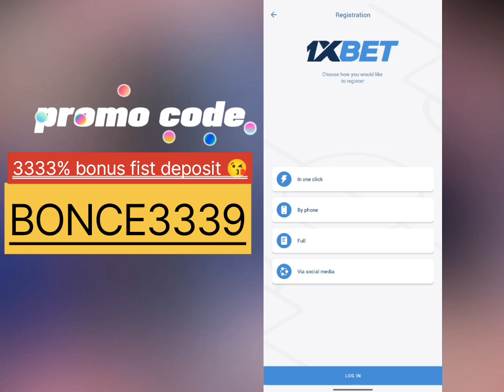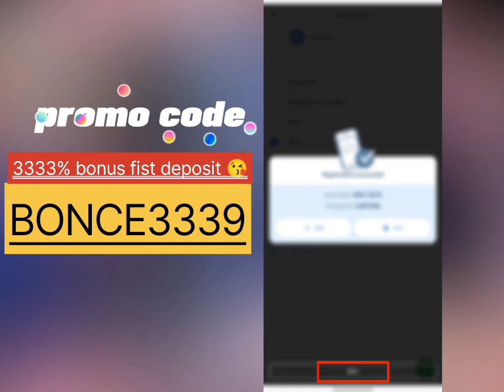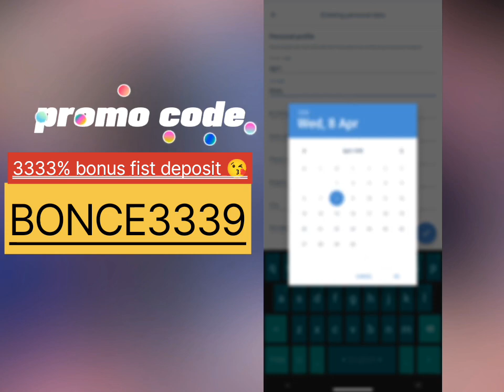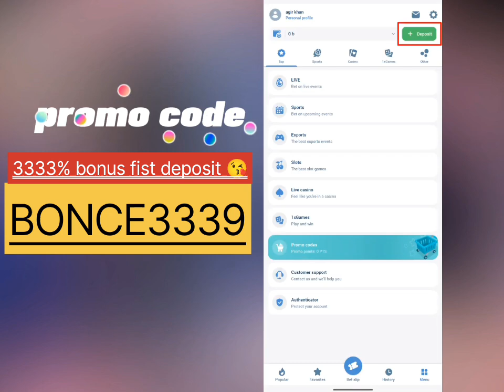1xbet promo code | how to create 1xbet affiliate promo code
1xbet promo code | how to create 1xbet affiliate promo code

1xbet promo code: FIRST5555

tag related:

1xbet promo code

1xbet promo code bonus

1xbet promo code today

1xbet promo code bangla
1xbet promo code new

1xbet promo code 2024

1xbet promo code Bangladesh

1xbet promo code create

1xbet code promo

1xbetpromocode

1xbet promo code 2023

1xbet promo code kivabe pabo

1xbet promo code nibo
1xbet affiliate registration

tag top#1xbetpromocode

1xbet promocode viral video

1xbetpromocodetoday
1xbetpromocodebangladesg
1xbetpromocodebonus
1xbetpromocodenew
1xbetpromocodebd

Hi There,

top1 tag : 1xbet promo code